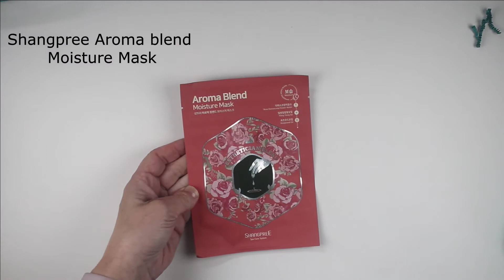Lookfantastic June inside the box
What was in my box?
GLOV hairbrush
Polaar sun lotion 50+
Ultrasun lip protection and care SPF 30
Josh wood colour everything hair mask
Molton Brown Bath and shower gel
Shangpree Aroma blend Moisture Mask
Lookfantastic bag

If you are interested in reviews on the products. I will post them on my blog when I had the time to try them out. If there is a proper amount of product for a full review that is.

Where to buy Skincare and makeup products